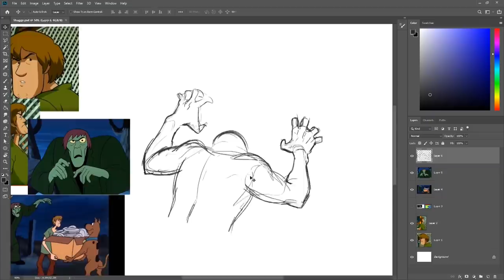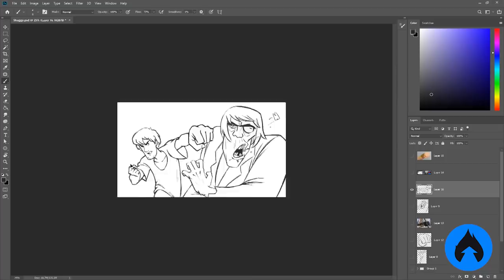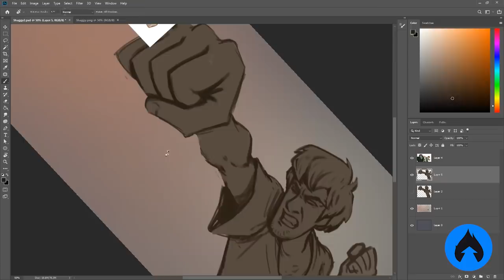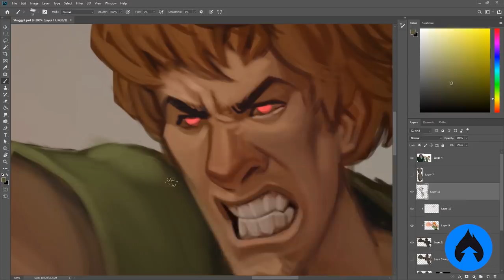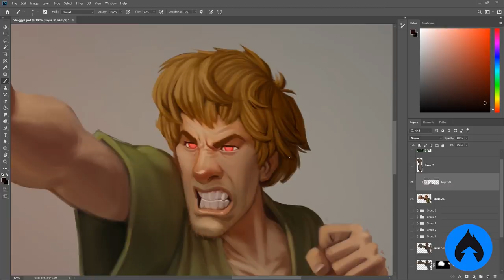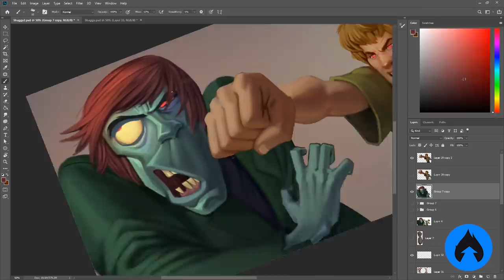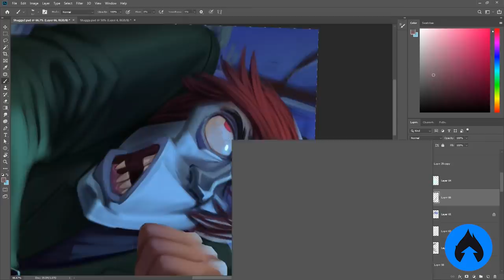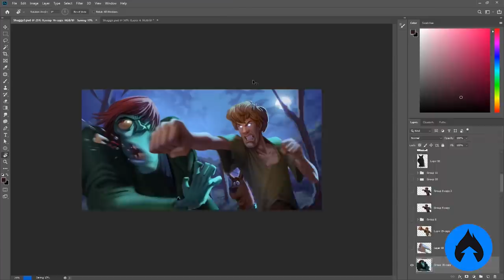Desenhando SALSICHA usando 0,001% de seu PODER!!